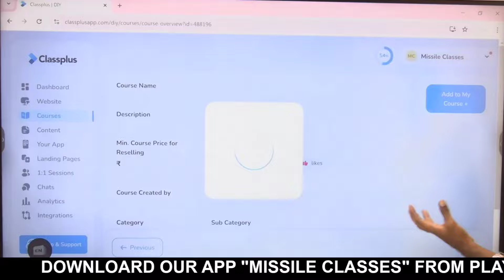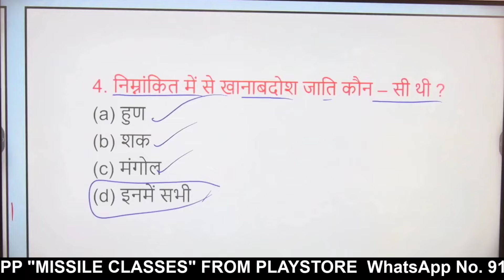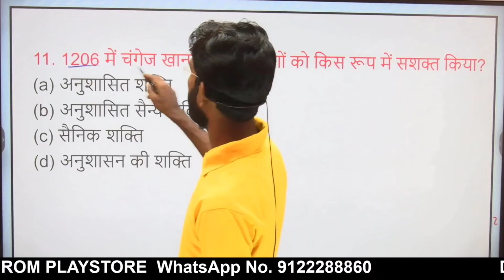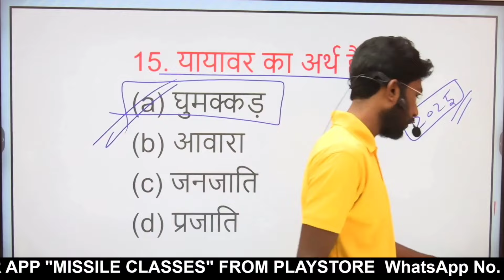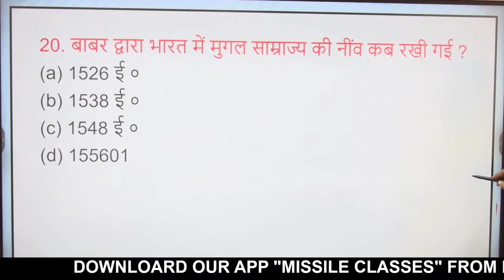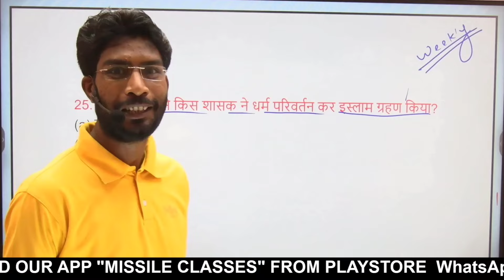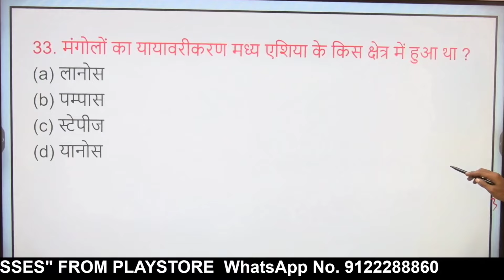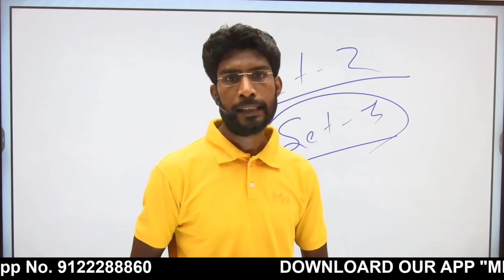jac board class 11 History अर्धवार्षिक परीक्षा VVI MCQ || छप गया प्रश्न Most VVI QUESTION